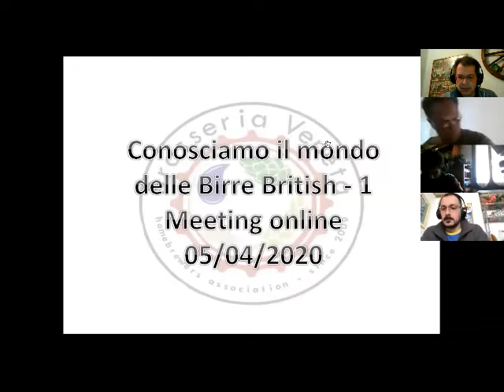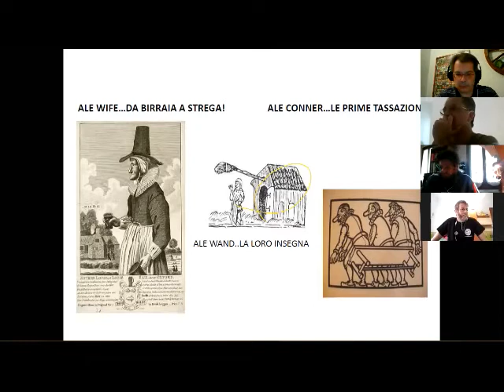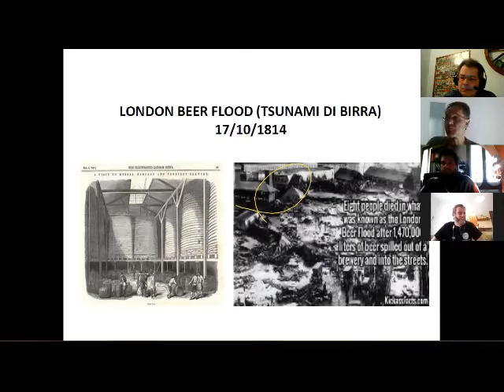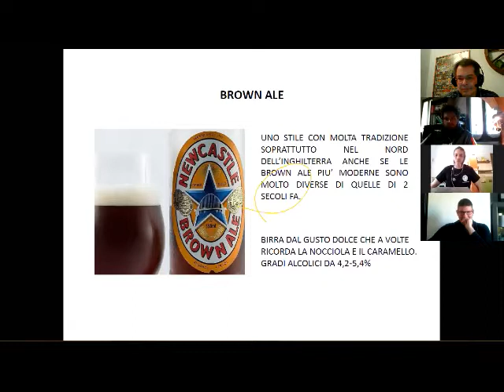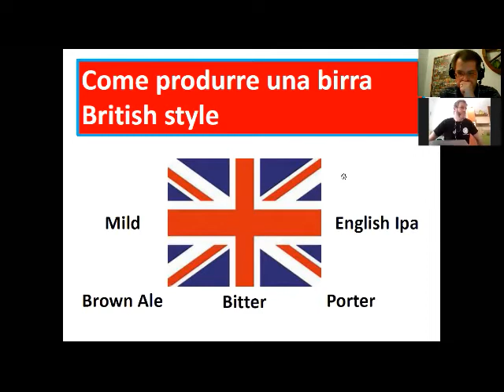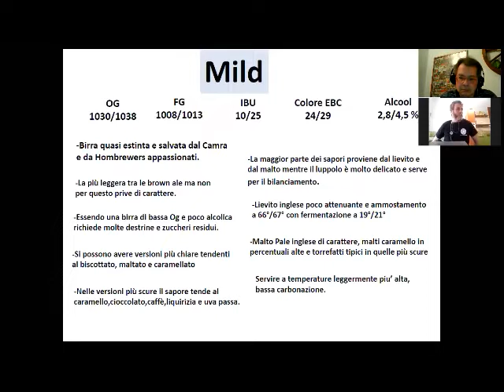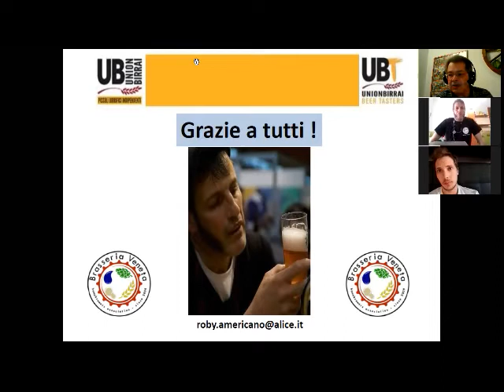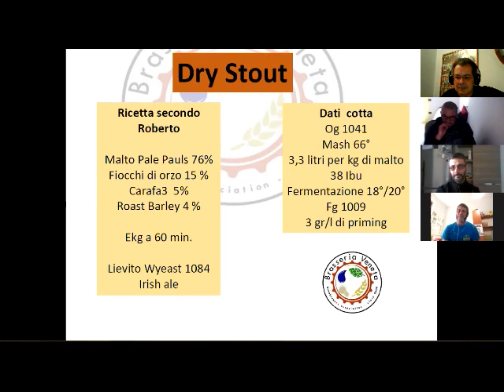Le Birre del Mondo Anglosassone con Roberto L'Americano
Alla scoperta delle birre del mondo Anglosassone con Roberto Americano Perticarini e la Brasseria Veneta (replica del 5/4/2020)